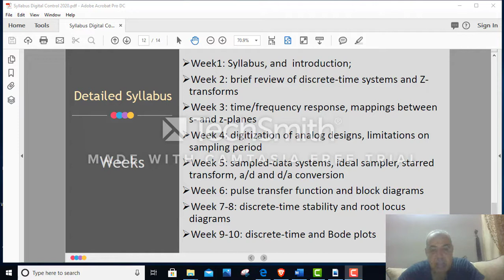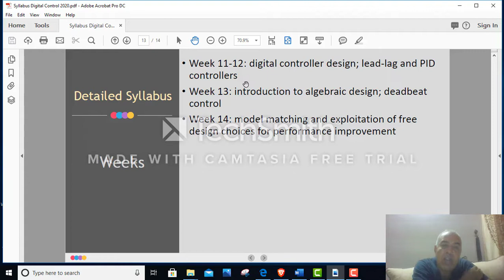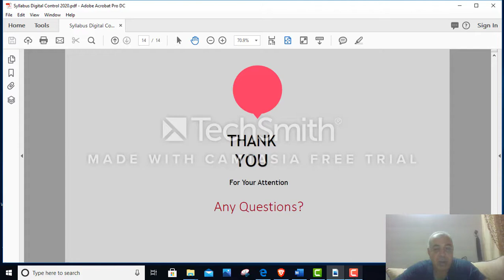Digital Control Course Syllabus Part D